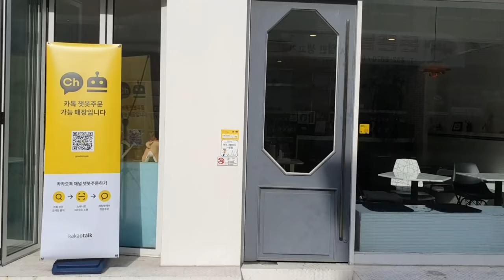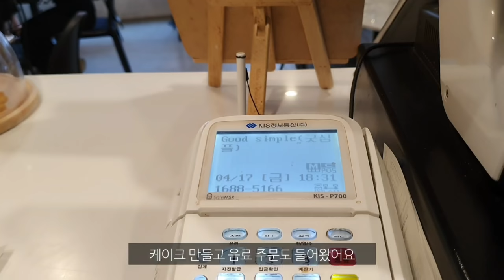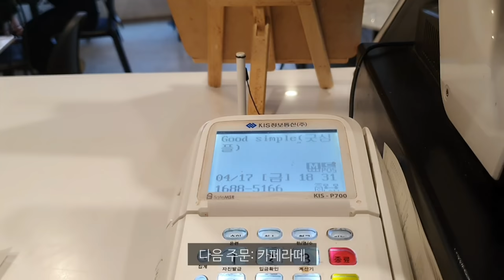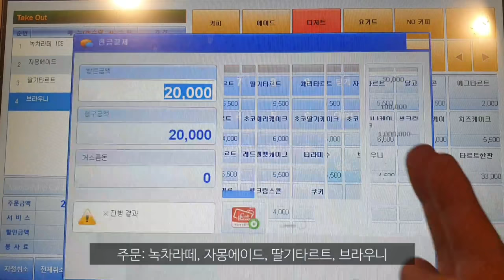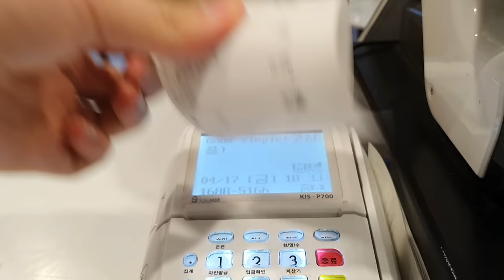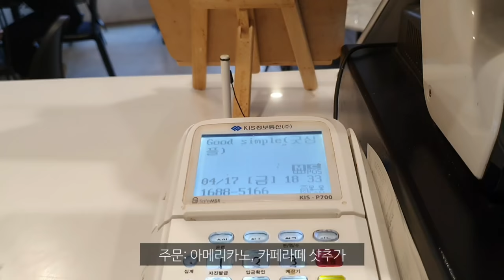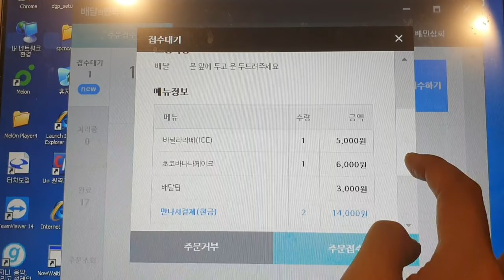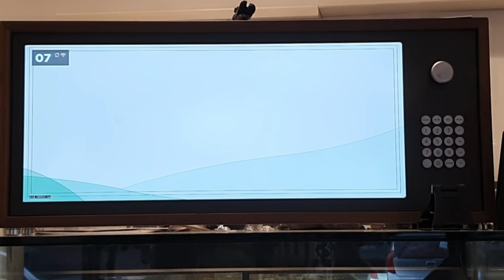cafe vlog 카페 브이로그/배달을 시작했어요! 집까지 가져다드려요! /퐁크러쉬/배달의민족